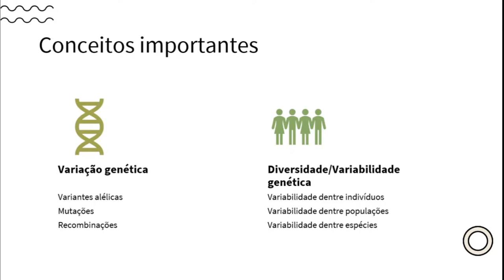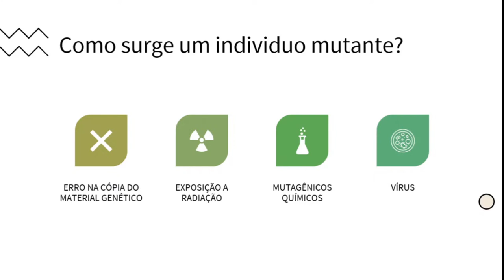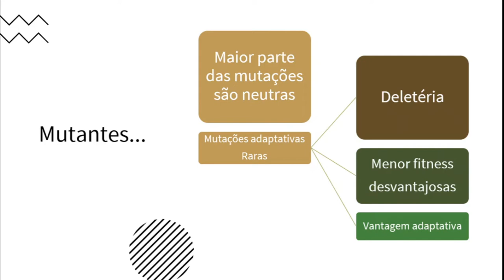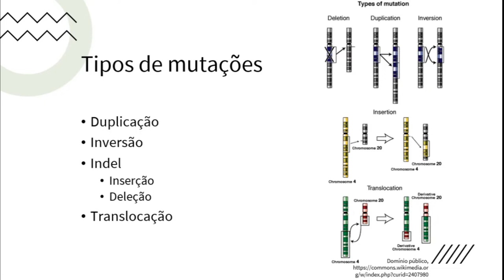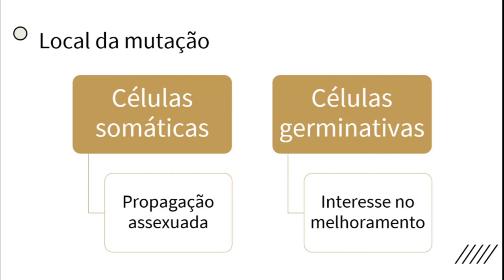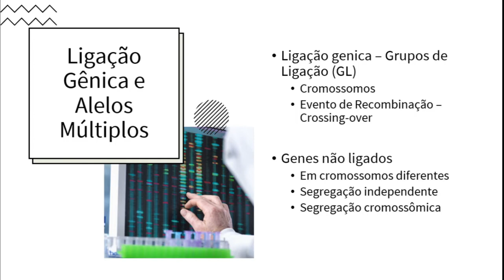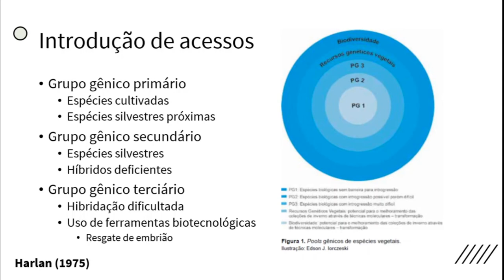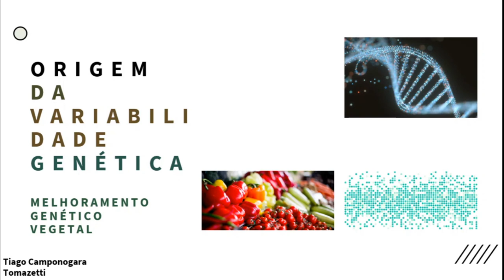Origem da Variabilidade Genética | Melhoramento Genético Vegetal UFSC